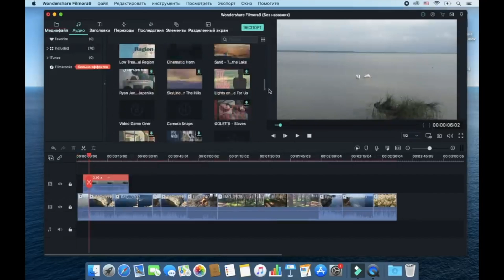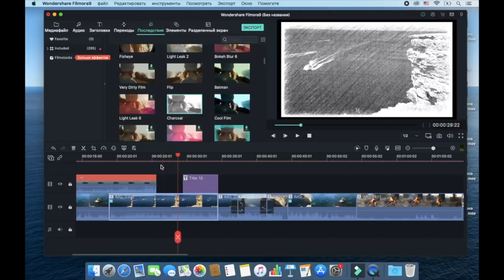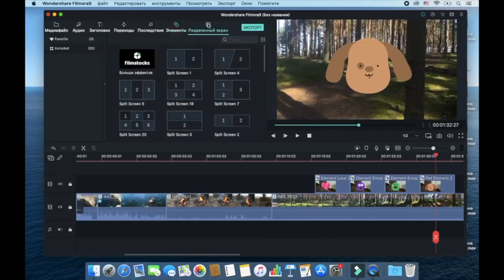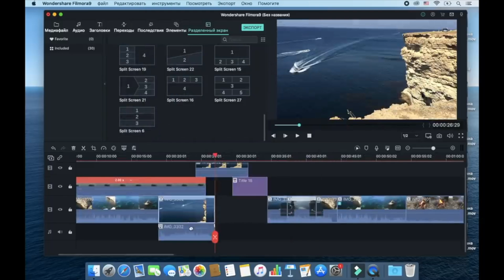Мой Друг ДЕЛАЕТ Комплименты Кристине И Считает Что Это...